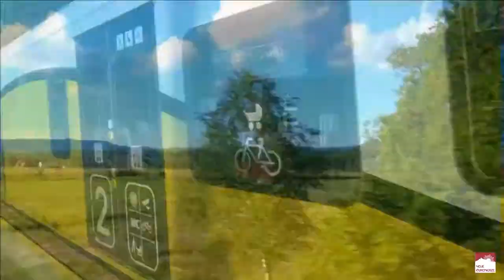Rudawski Park Krajobrazowy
Krótka wycieczka po Rudawskim Parku Krajobrazowym